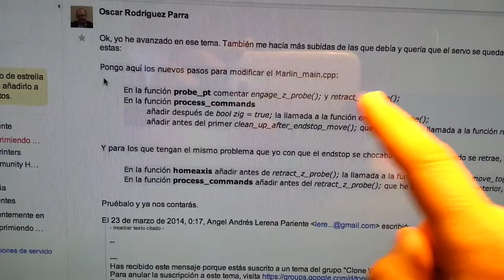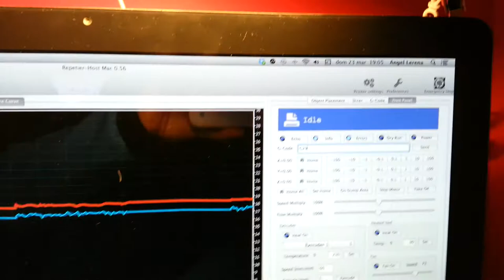Test modificaciones G28 y G29 en Marlin v 23/3/14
Test modificaciones marlin_main.h en marlin